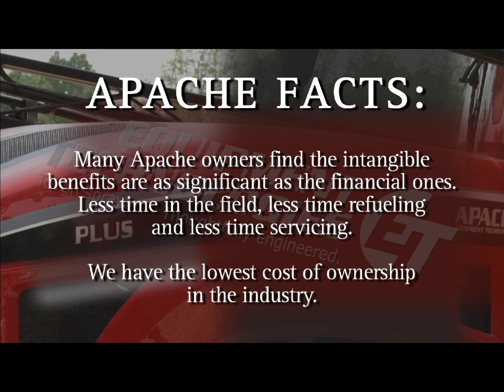Ask an Owner: The Apache Return